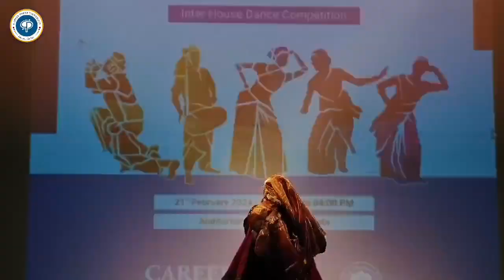"Folk Fiesta'24" Dance & Drama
"Folk Fiesta 2024"
The students of Career Point University,Kota exhibited their exemplary talents in performing the dancing, singing and drama on the occasion of Folk Fiesta 2024.

😍Witness the spectacular dance performance at CPU's Folk Fiesta 2024.✨
🎉💃Our talented dancers graced the stage with a fusion of energy, creativity, and passion. ✨
🎉👉Check out the mesmerizing highlights and feel the energy radiating through your screen. 🕺💃